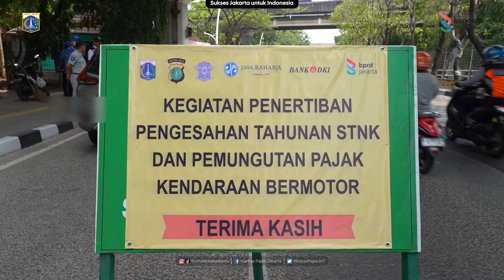Penertiban Pengesahan Kendaraan Bermotor Wilayah Jakarta Utara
Jakarta, Senin, 30 Oktober 2023 - Badan Pendapatan Daerah DKI Jakarta bersama Polda Metro Jaya dan Jasa Raharja menggelar penertiban pengesahan kendaraan bermotor di Wilayah Jakarta Utara.

Hal ini merupakan bagian dari upaya untuk meningkatkan kepatuhan masyarakat dalam pengesahan tahunan Surat Tanda Nomor Kendaraan (STNK) dan administrasi perpajakan kendaraan bermotor.

Operasi bersama ini dilakukan di Jalan Yos Sudarso Jalur Lambat Arah Selatan Plumpang, Jakarta Utara.

Adanya operasi bersama ini diharapkan dapat mendorong masyarakat agar lebih tertib dalam mengurus administrasi kendaraan mereka.